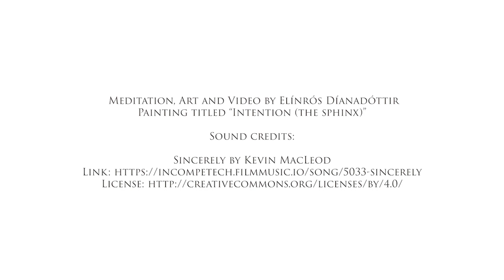Guided Meditation For Setting A New Intention | Morning Meditation to Set An Intention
With this guided meditation you can set a new intention for today; a committed, deep, honest intention with devotion and intensity. Do it any time of the day, as often as you wish.

You will get better at setting intentions when you practice. This meditation comes with a painting, which was used to make the video. I painted the painting, wrote and recorded the meditation and then create this video to give you the full experience! Set your intention with power!

Use intentions to steer yourself in the direction that you want to go.
Use intentions to create the life you want, because ultimately, it is your actions, thoughts, choices and beliefs that create your future.

By setting one crystal clear intention every morning you set yourself up for a life that you are in charge of, instead of being a victim of circumstance. Sounds good? Let's go! 🙌🏻😗💞

✨🦢 About Elínrós 🦢✨
I am a Cosmic Shaman, Divine Channel and certified Energetic Master. I work mainly with Divine Multidimensional Group Clearing, Healing and Protection.

✨🦢 Return to Light Oracle 🦢✨
The Return to Light Oracle is a magical 34-card Divine Oracle with Light Language Transmissions, Light Code Activations & Light Language Poems. Designed to increase your Divine Light quotient with the help of transmissions, written light poems, art, wisdom, activations, and more. Read, listen, watch, feel, absorb, receive. Get access to Divine Assistance in all dimensions. This healing modality is multidimensional, bringing in support from all that is aligned with Divine Will, Divine Timing, Unconditional Love, Truth & Your Divine Destiny.

May your heart grow stronger and more powerful each day; wide-open and unstoppable! In other words, may the force be with you. 💞